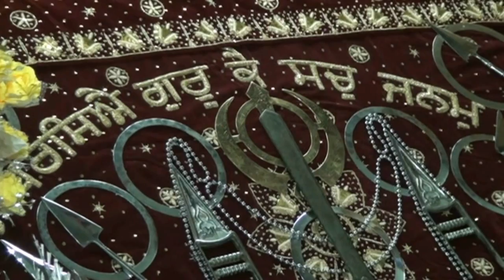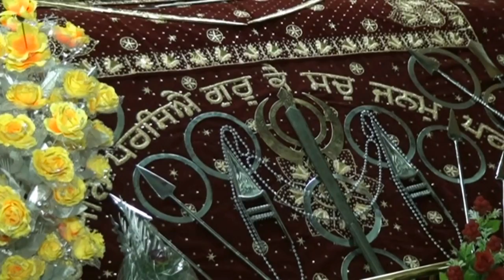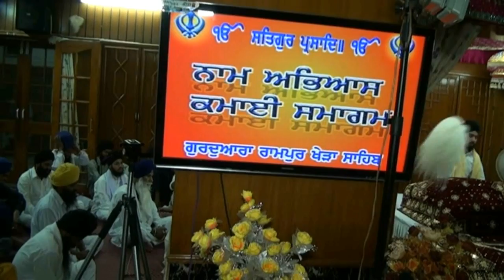Kirtan Rampur Khera Sahib April 11 2013 Evening